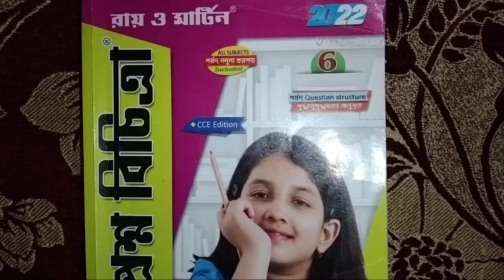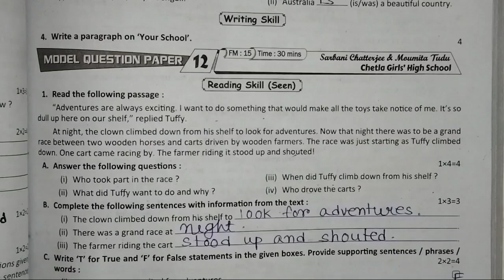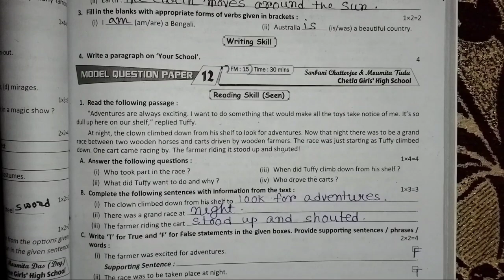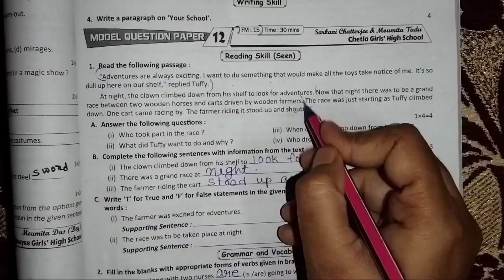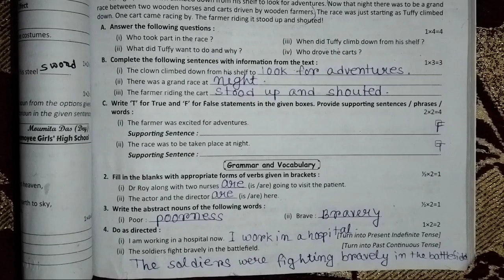class 6 Ray o Martin proshnobichitra EnglishllModel Question paper 12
class 6 ray o martin prashnabichitra english
class 6 roy o martin prosnobichitra English model question paper 12
class 6 Roy o Martin prashnabichitra english 1st summative evaluation
class 6 roy o martin prosnobichitra English school no12
class 6 roy o martin prosnobichitra English school no6 2022
bong Pathshala
bong Pathshala.com

Subscription❤️❤️❤️